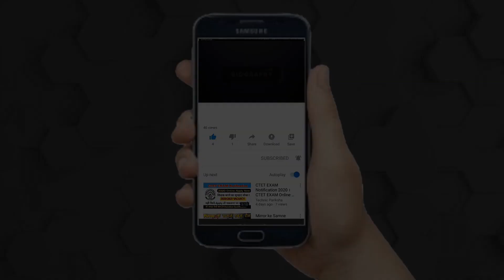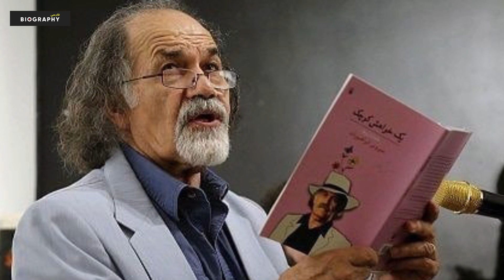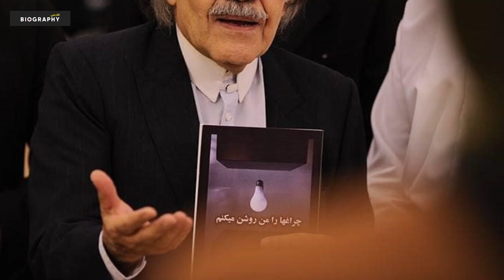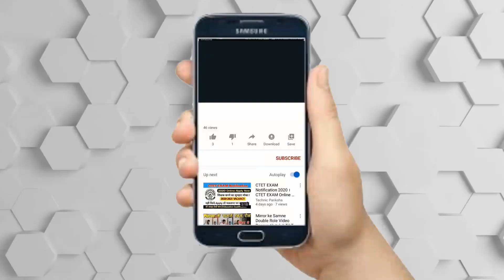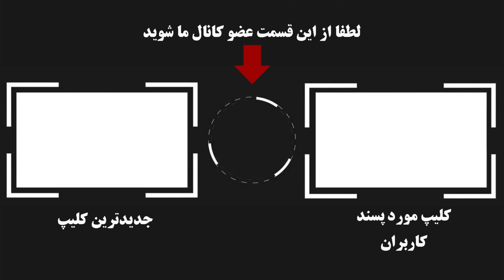بیوگرافی جذاب و شنیدنی سیروس ابراهیم زاده و همسرش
سیروس ابراهیم‌زاده متولد ۱۳۱۶ در اردبیل بازیگر سینما، تلویزیون و تئاتر ایران است. او دارای مدرک فوق لیسانس تئاتر از انگلستان است.